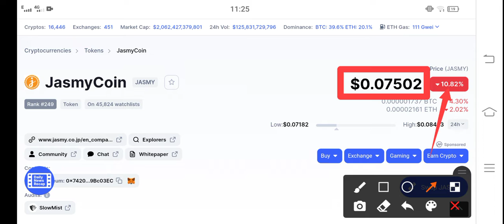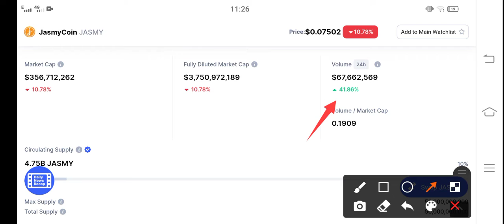Jasmycoin Shocked Holders || JASMY Price Prediction & News Today! JASMY Today News